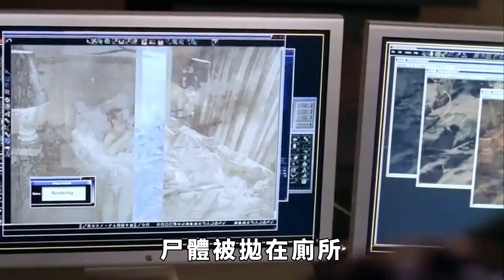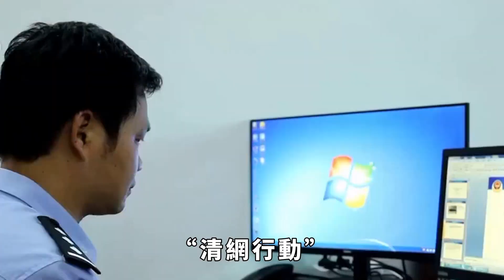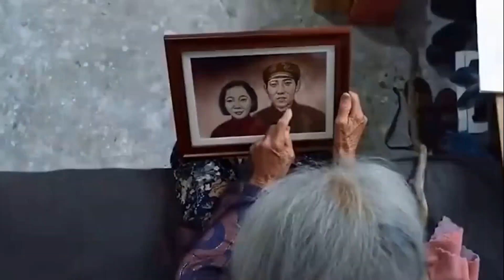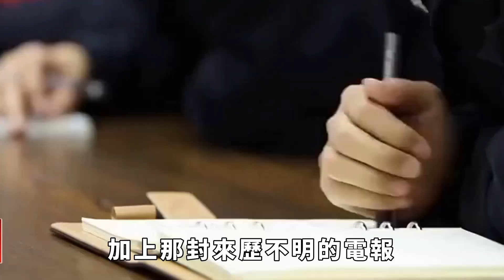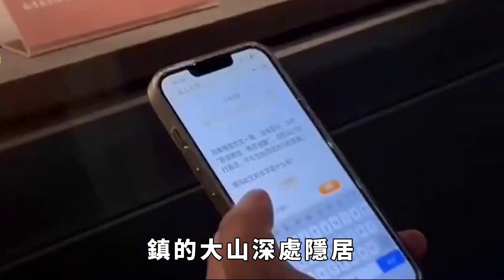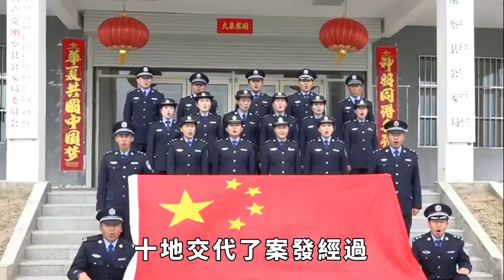現實版「潘金蓮」？聯手情人殺害丈夫拋屍天坑，兒子認賊作父23年【酒窝谈奇聞】奇聞軼事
2011年10月的一個深夜，工作了一天的田燕子，睡得正香。「鈴鈴！鈴鈴……」一陣催命般的鈴聲打破了他的美夢。
「你爸爸被逮捕了。」一句話讓田燕子騰得一下，從床上彈了起來。
打電話給他的是重慶市酉陽縣公安局的民警。田燕子着急地問對方，爸爸犯了什麼罪，為什麼要抓他？然而對方只是讓他去一趟重慶，便不再多說。
怎麼回事？爸爸不是在湖南老家看房子嗎？怎麼會在重慶犯罪被抓？